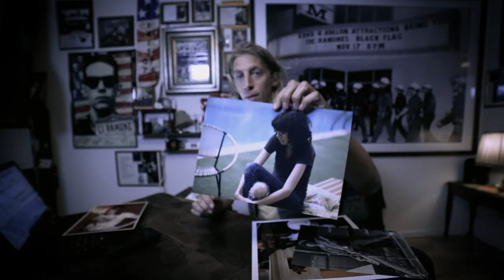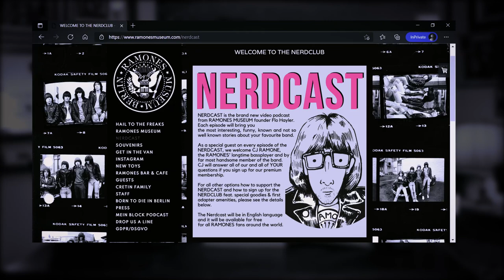NERDCAST #3 - Joey Ramone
Learn everything you ever wanted to know about RAMONES frontman Joey Ramone, born Jeffrey Ross Hyman, in this third episode of the NERDCAST!

As special guests in this third episode of the NERDCAST we once again welcome longtime RAMONES tour Manager Monte A. Melnick and Ramones bass player CJ Ramone!

Thanks for your time & support. Enjoy!